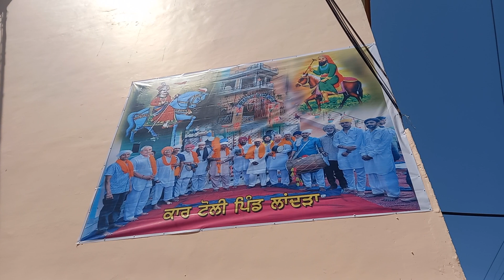ਮੇਲਾ ਗੁੱਗਾ ਜਾਹਰ ਪੀਰ ਜੀ ਪਿੰਡ ਲਾਂਦੜਾ ਵਿਖੇ ਮਨਾਇਆ ਗਿਆ ਜੀ ਨੰਬਰ 1( 7,9,2023 )9814398131